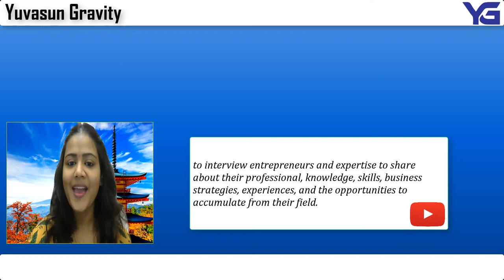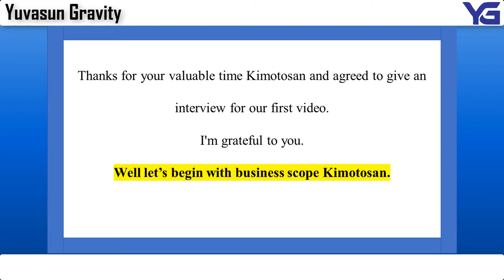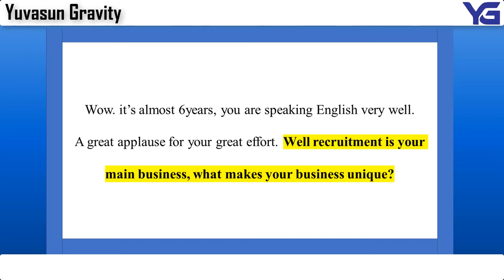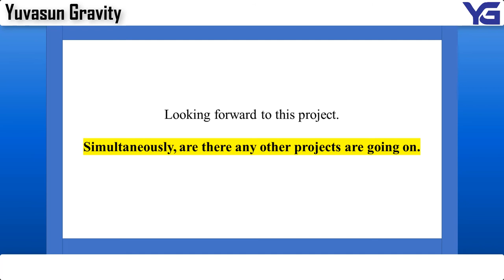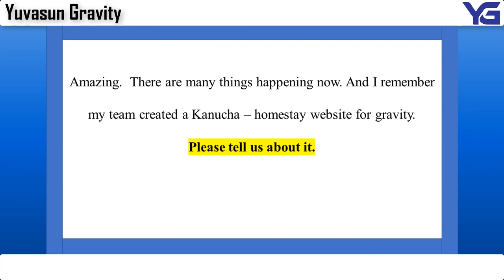Japan Company's Strategies - Yuvasun Gravity and Gravity Corporation (Part 1)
Interview with Gravity Corporation's Global Director to know their next move on technology world during this Covid19.

Questions asked in the interview:
1. Gravity's business scope
2. What Makes Grvity's Business Unique
3. Blockchain projects
4. Artificial intelligence projects
5. Next country in the list to open an offshore company
6. Next business goals
7. Covid19 Impact
7. Partners and expectations
8. Tips to be successful in life

Our intention for the YouTube channel is to interview entrepreneurs and expertise to share about their professional, knowledge, skills, business strategies, experiences, and the opportunities to accumulate from their field. So, it is a platform that informs about opportunities and business strategies.

Vision:
Create a new world order from Malaysia
Mission: